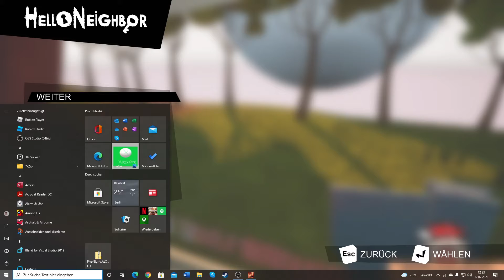Hello Neighbor Gutes Ende Mod!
0:00 Start 6:00 gg